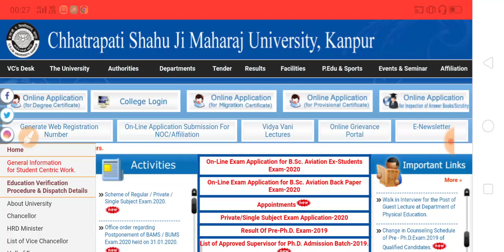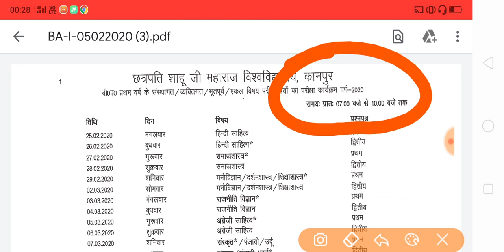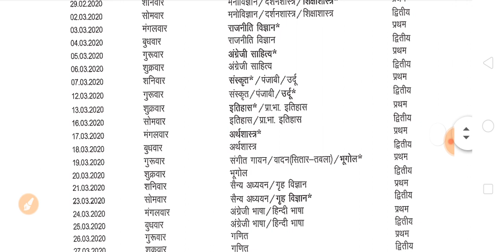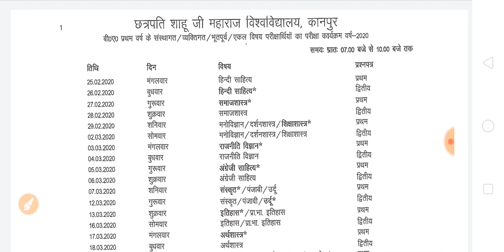BA Exam Time Table Kanpur University 2020 | रियल एग्जाम स्कीम अब आयी है | csjmu exam time table 2020